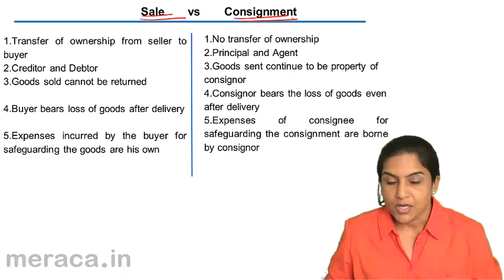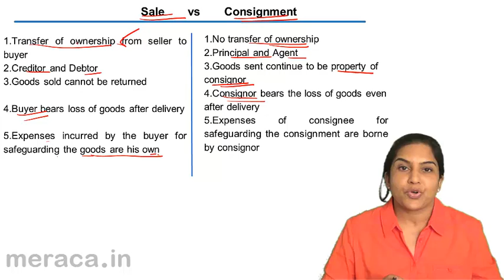What is Sale vs. Consignment | Consignment Accounting | CA CPT | CS & CMA | Class 11 | Class 12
What is Sale vs. Consignment, Learn What is Consignment? How Consignment Accounting is done and Consignment Related Topics.